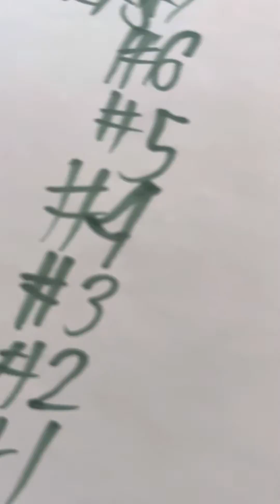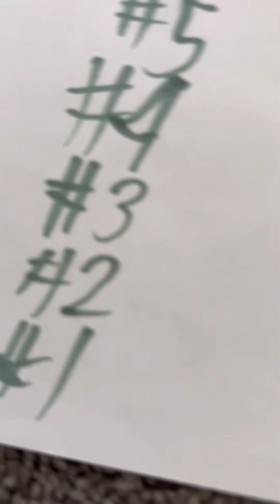Every my singing monsters island ranked worst to best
I have 3 epic cybops in the earth island. s6 day 4 will likely be coming out before 2023.